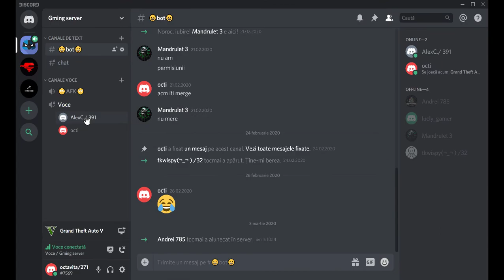Curse cu Formula 1!(ep3)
Nu uitati sa lasati un Like si un Sbscribe la mine si la The Xpredator!